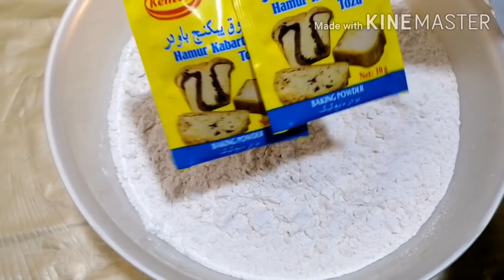اختي طلبتني بعزيمه 😊 ورادت العشه ع ذوقه وسويتله اطيب صاج ومقبلات المطاعم. 😋😋